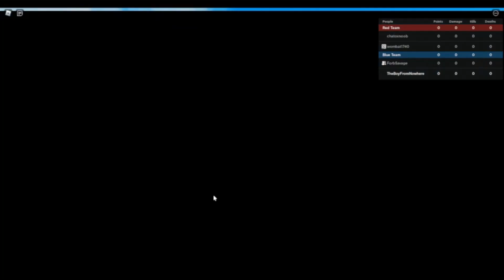CAME BACK TO ABA AND FOUND A NASTY TEAM COMP....